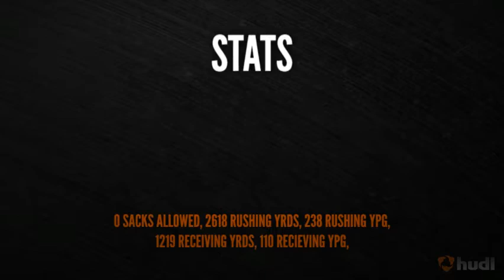Noah Pulsifer RG 2012 Junior Season Highlights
Noah Pulsifer
Brookfield East
Class of 2014
6'0" 225lbs
**EDIT**
As of 5/14/13 my bench and squat have gone up
315 lbs Bench Press
470 lbs Squat